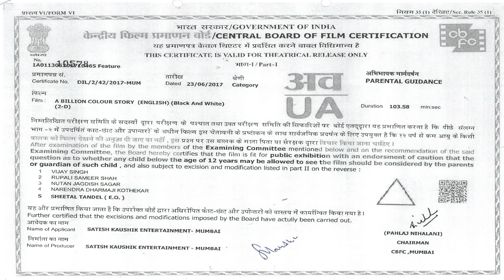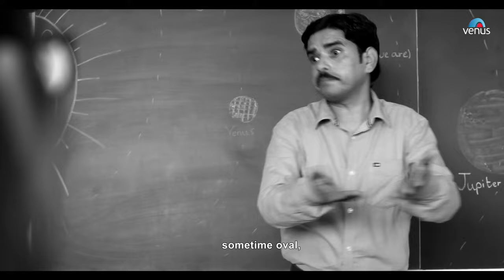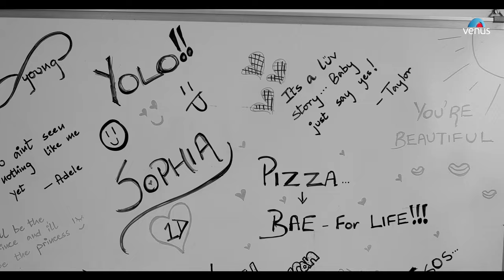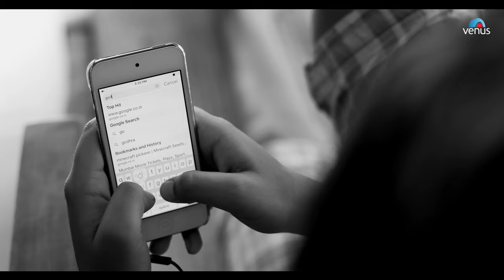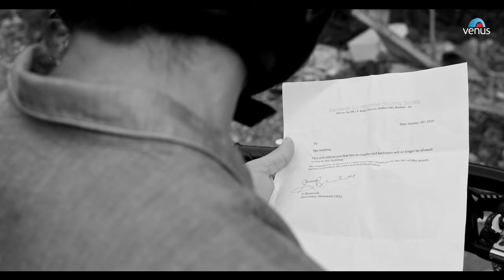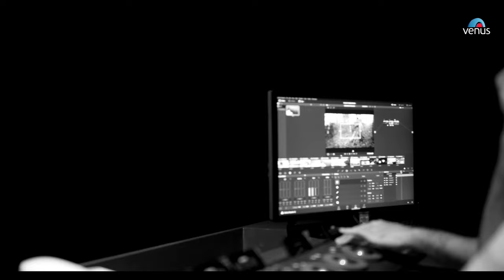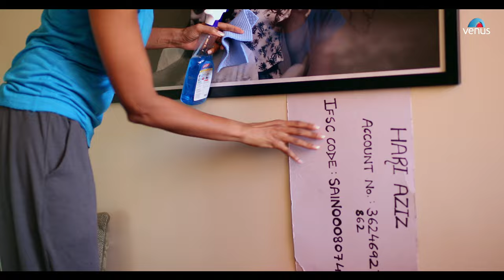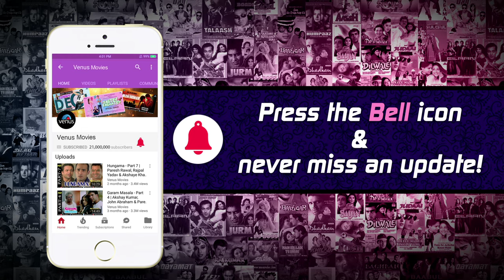A Billion Colour Story Full Movie | Gaurav Sharma, Vasuki | Satish Kaushik | Best Award Winning Film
Movie : A Billion Colour Story
Starcast : Dhruva Padmakumar, Gaurav Sharma,Vasuki  & Others
Producer : N. Padmakumar & Satish Kaushik
Director : N. Padmakumar
Banner : The Open Iris & The Satish Kaushik Entertainment

Also You Can:
'LIKE' us on Facebook: